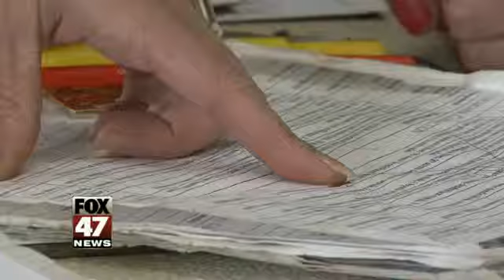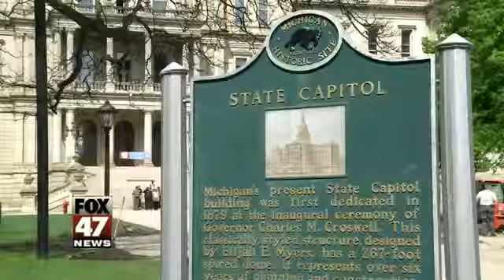Small Business Afraid of Minimum Wage Hike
Some small business owners are worried that a change in the state's minimum wage might hurt their bottom line.